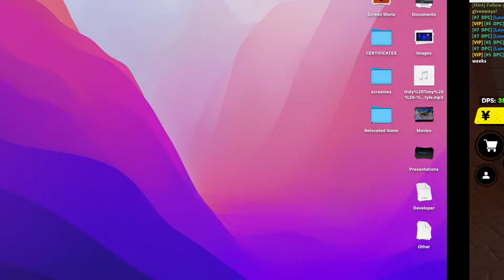i got my fighters back from the incubator!